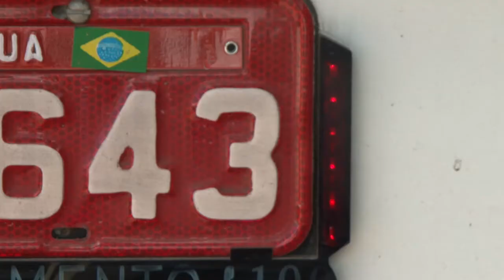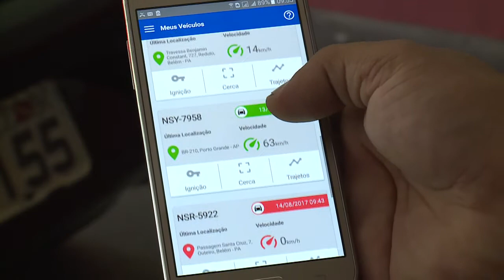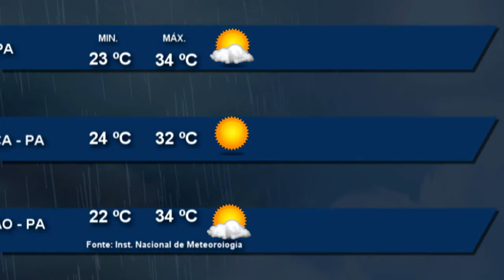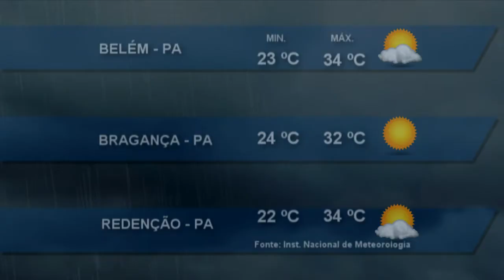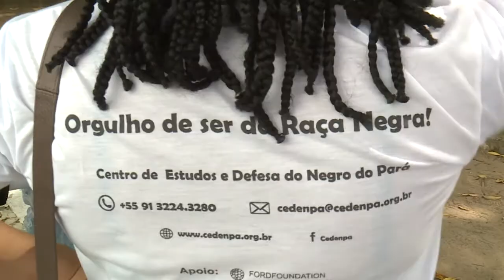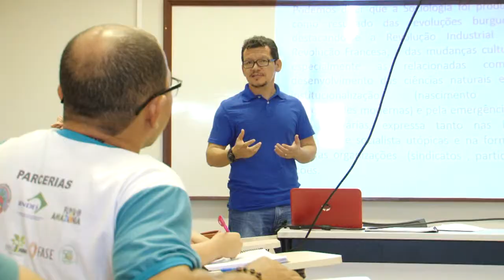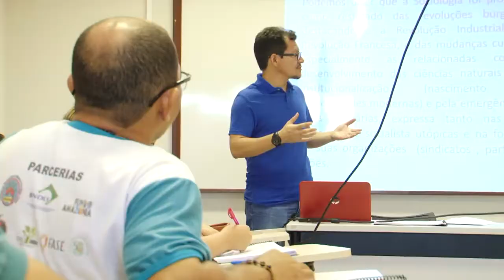Nazaré Notícias - 16/08/2017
Veja nesta edição:

- Somente no mês de julho foram registrados cerca de 200 assaltos a ônibus na região metropolitana de Belém;

- Como prevenir a leptospirose;

- Audiência em Altamira pede mais segurança nos presídios;

- O mercado FITNESS, no Brasil, movimenta mais de 2 bilhões de dólares por mês;

- O campus universitário da UFPA do Tocantins comemora 30 anos de história;

- Na entrevista de hoje vamos falar de “Produto com Validade Vencida”.